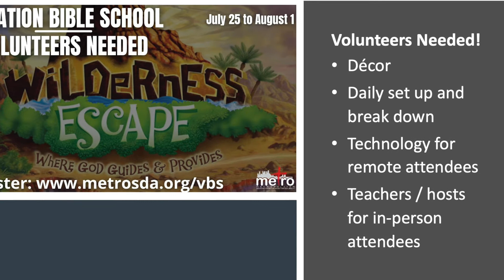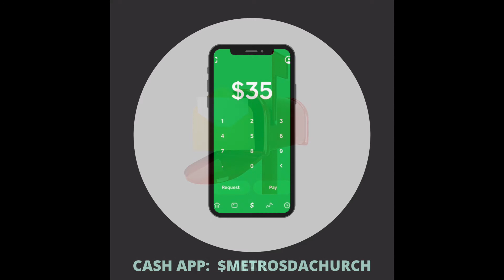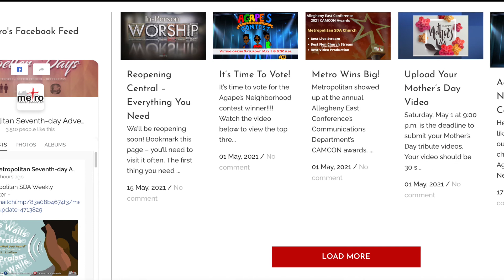Moments at Metro June 26 2021